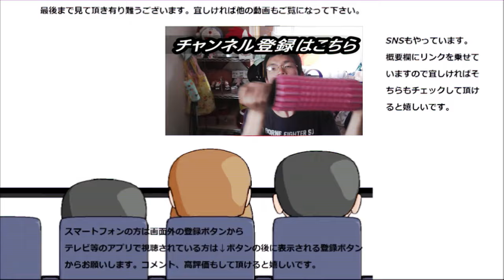ファミリーマート ふんわりショコラを食べてみた。軽いように思えても濃厚～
ファミリーマート　ふんわりショコラを食べてみました。
ふんわりと軽い……と思わせておいて実は……なんですね～
贈り物は此方まで↓
〒153-0042